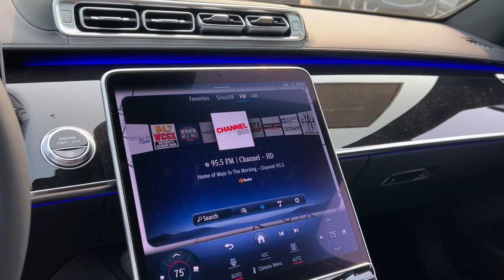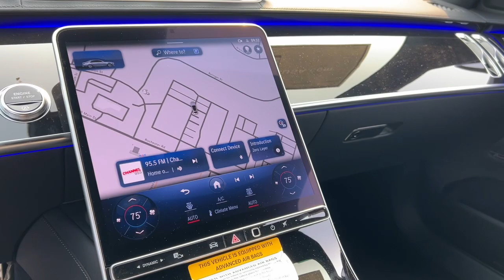2023 Mercedes-Benz S-Class Rochester, Troy, Dearborn Heights, St. Clair Shores Bloomfield Hills M231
New 2023 Mercedes-Benz S-Class S 500 available in Rochester, Michigan at Mercedes-Benz of Rochester. Servicing the Rochester, Troy, Dearborn Heights, St. Clair Shores, Bloomfield Hills area.

595 S. Rochester Rd

Wheels: 19 5-Multi Spoke,Front Seats,Leather Upholstery,Radio: MBUX w/Navigation,Power Front Seats w/4-Position Memory,SiriusXM Radio,Burmester 3D Surround Sound System,4-Wheel Disc Brakes,Adaptive Cruise Control,Air Conditioning,Electronic Stability Control,Front Bucket Seats,Front Center Armrest,Navigation System,Tachometer,ABS brakes,Adaptive suspension,Alloy wheels,Auto tilt-away steering wheel,Auto-dimming door mirrors,Auto-leveling suspension,Automatic temperature control,Brake assist,Bumpers: body-color,Delay-off headlights,Door auto-latch,Driver door bin,Driver vanity mirror,Dual front impact airbags,Dual front side impact airbags,Four wheel independent suspension,Front anti-roll bar,Front dual zone A/C,Front reading lights,Garage door transmitter: HomeLink,Genuine wood dashboard insert,Genuine wood door panel insert,HVAC memory,Head restraints memory,Heated door mirrors,Heated Front Seats,Illuminated entry,Knee airbag,Low tire pressure warning,Memory seat,Occupant sensing airbag,Outside temperature display,Overhead airbag,Overhead console,Panic alarm,Passenger door bin,Passenger vanity mirror,Power adjustable front head restraints,Power adjustable rear head restraints,Power door mirrors,Power driver seat,Power passenger seat,Power steering,Power windows,Radio data system,Rain sensing wipers,Rear anti-roll bar,Rear reading lights,Rear seat center armrest,Rear side impact airbag,Rear window defroster,Remote keyless entry,Security system,Speed control,Speed-sensing steering,Steering wheel memory,Steering wheel mounted audio controls,Telescoping steering wheel,Tilt steering wheel,Traction control,Trip computer,Turn signal indicator mirrors,Variably intermittent wipers,Ventilated front seats,Auto-dimming Rear-View mirror,Child-Seat-Sensing Airbag,15 Speakers,Speed-Sensitive Wipers,Compass,Rear Window Blind,AM/FM radio: SiriusXM,Exterior Parking Camera Rear,Auto High-beam Headlights,Power moonroof: Panorama,Emergency communication system: eCall Emergency System,Premium audio system: MBUX,Apple CarPlay/Android Auto